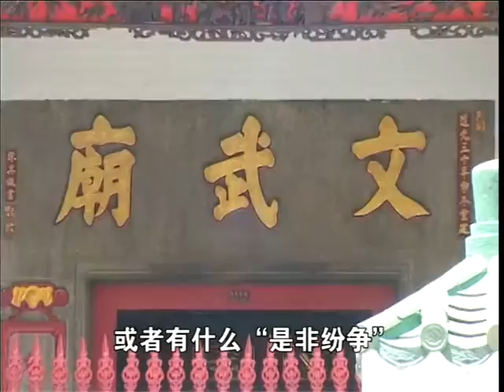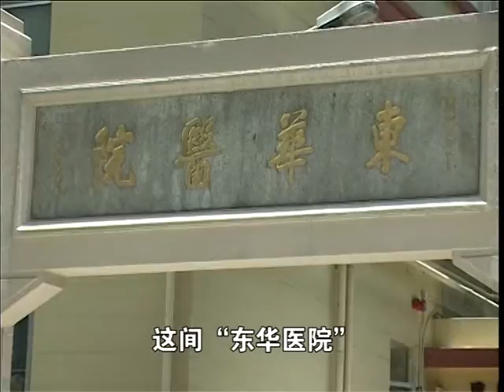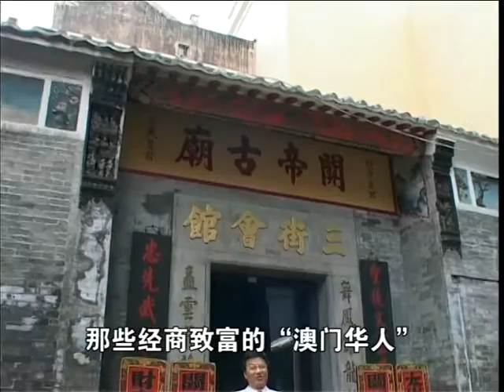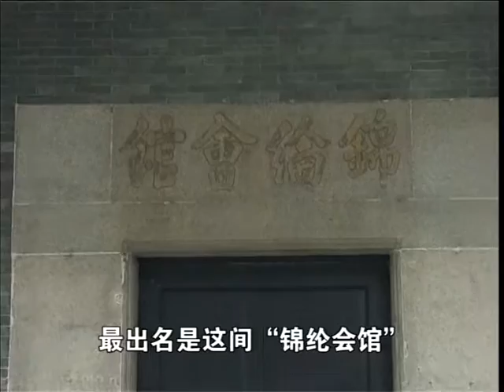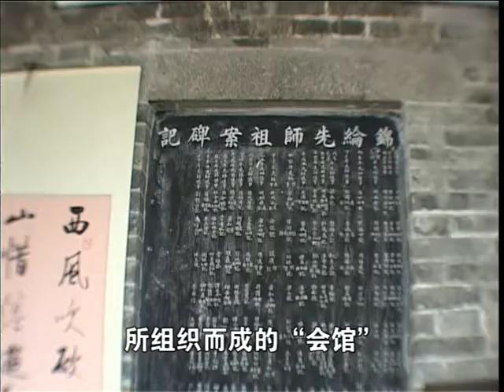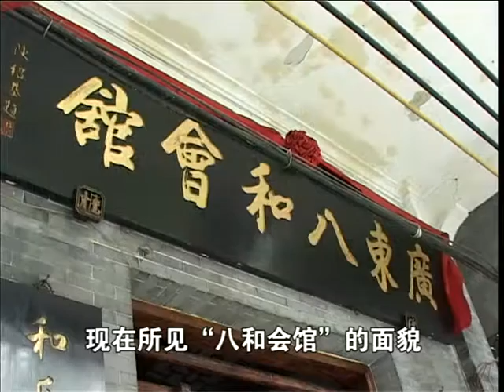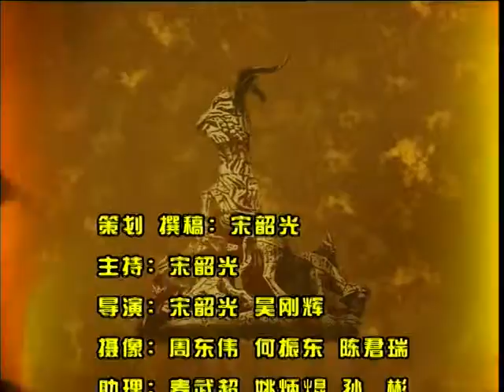探古尋根省港澳 058 會館